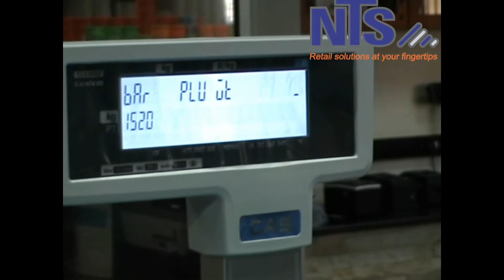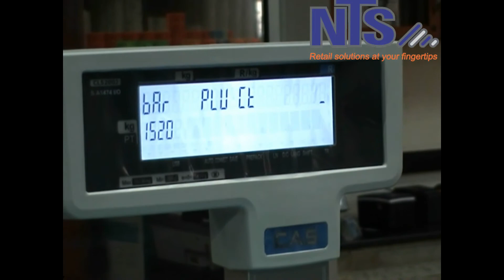NTS CL 5200/ CL 3000P / CL 3000B BARCODE FORMAT PART 2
THIS VIDEO WILL SHOW YOU HOW TO SET THE BARCODE FORMAT FOR THE CL 5200 / CL 3000P / CL 3000B LABEL PRINTING SCALE